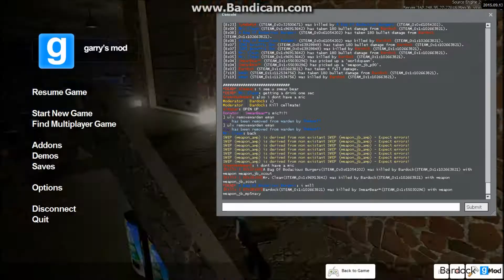Gmod - Skyz Jailbreak Episode 17